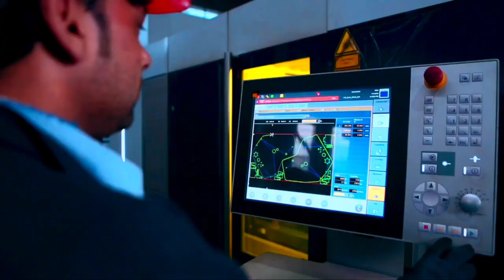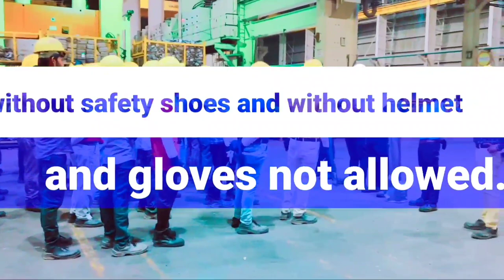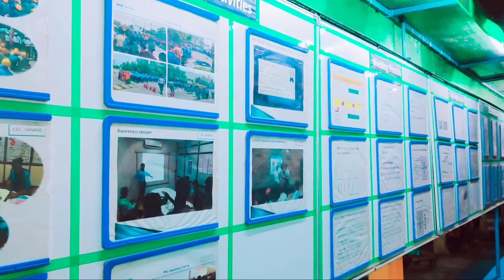CAPARO ENGINEERING INDIA LIMITED SANAND AHMEDABAD